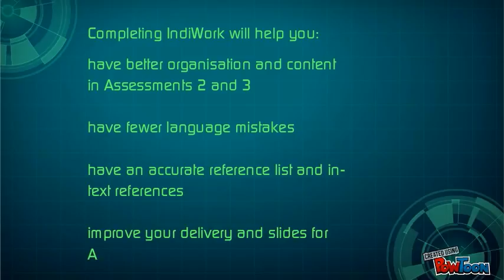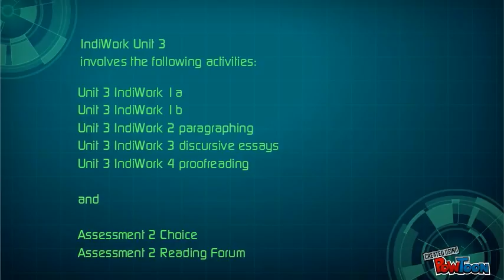EUS Unit 3 IndiWork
English for University Studies IndiWork

to log in.